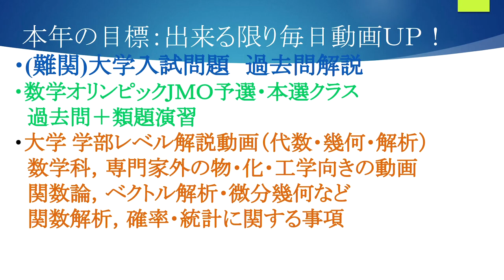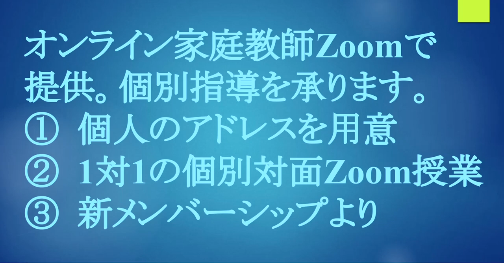2023新年 元旦初回動画 ご挨拶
新年あけましておめでとうございます。本年もよろしくお願致します。

※オンライン授業のメンバーシップについては、空きができ次第、改めてご連絡致します。

コメント欄の方々、いつもお世話になっております。
旧年中はありがとうございました。
@mathkaleidoscope　様
@study_math　様
@aoyamasige　様
伊藤豊　様
本年もお力添えをお願い致します。他にも多数いらっしゃいますが、アドレスペンネームが判断できず…すみません。